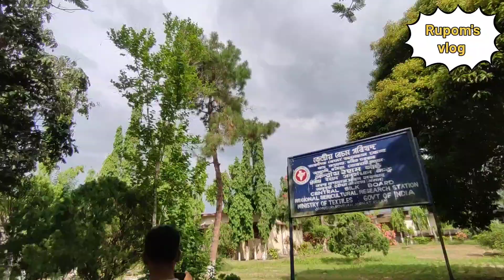Ki hundor poribekh//Suruni swvab buli kobo🤣//sulatu uluta hol😱//Rupomsvlog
Daily vlog
Personap vlogs
Vlogeer
Assamese vlogger
Assamese Comedy videos
Vlog assamese
Assamese vlogs
Comedy video
Assamese culture
Bihu song
Bihu geet
Assamese song
Axomiya video
Axomiya vlog
Axomiya